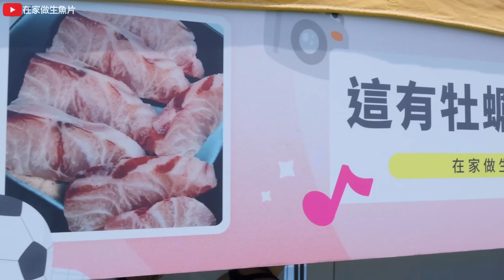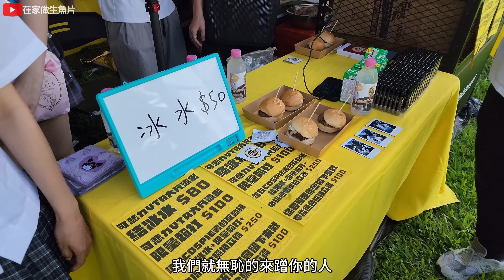【從海洋到餐桌EP.13】從出海釣到親手煮最後擺攤賣，真正純手作料理。首次露臉活動 創作者園遊會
參加上班不要看主辦的創作者園遊會，開設攤位銷售自製的簡單食物，在夏天戶外的活動無法分享生魚片，所以賣看起來很簡單但實際上弄了三天的牡蠣與透抽，100%純手工，與觀眾分享平時影片裡出現的美食。

Tefal特福 法國原裝左岸雅廚系列不沾鍋
團購期間為9/14-9/22

感謝
瘋釣手 劉柏廷
航海家娛樂船
猛男團 吳載喬 盧勇全
攝影 王辰修
羅東猿燒 方丈